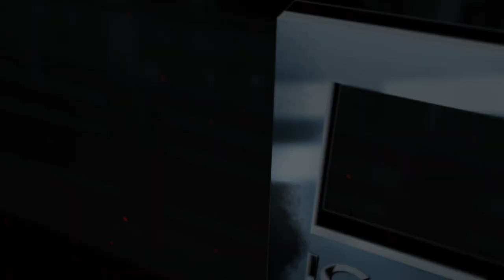Руки Вверх - Интервью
Не так давно в клубе ICON выступила группа Руки Вверх!

Перед выступлением мы немного поговорили с Сергеем Жуковым о планах на старость и не только ;)